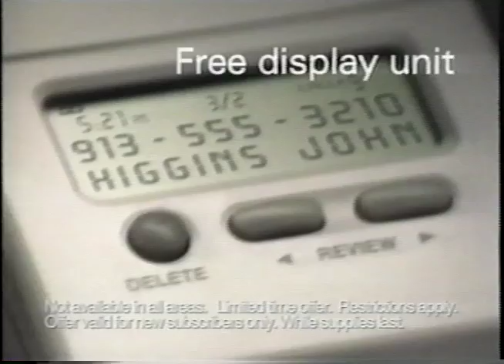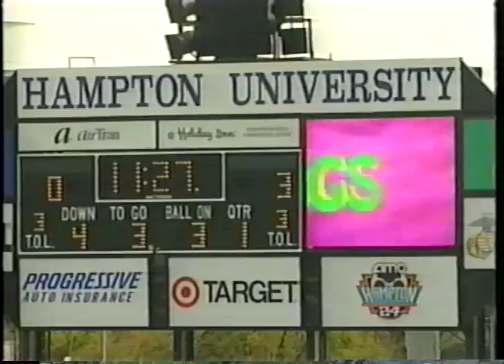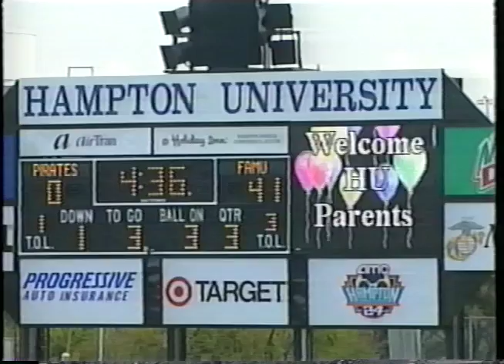The Bill Joe Show (1999) - FAMU vs Hampton Pirates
Florida A&M Head Coach Billy Joe and host Keith Miles discuss the Rattlers' victory over the Hampton Pirates.